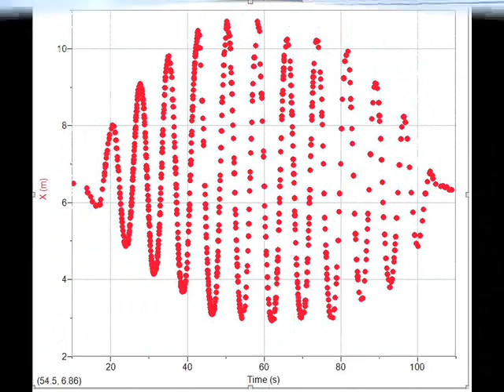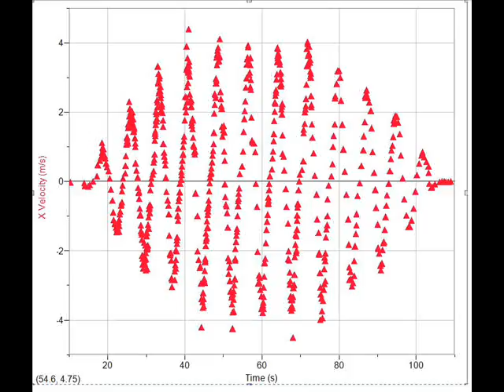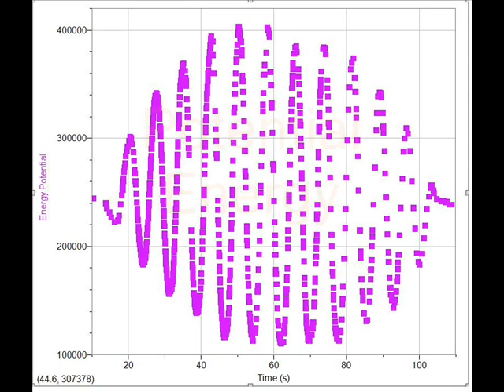Physics 11 - Pirate Ship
Physics 11 Mr. Raabe
Playland project - Pirate Ship
By: Sunny, Daisy and Ivy